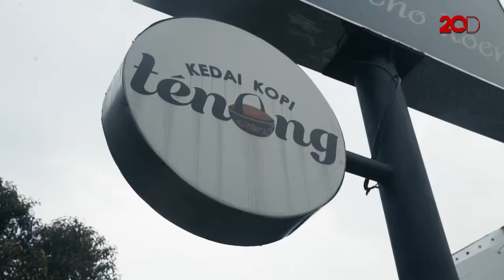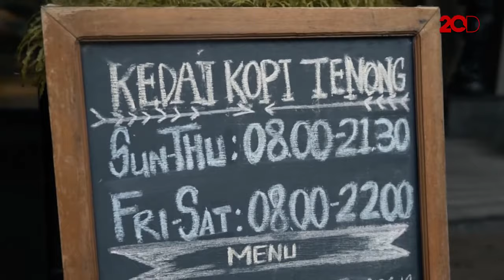Mencicipi Gado-gado dan Es Kopi di Kedai Kopi Tenong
Kalau melintas di Cipete, mampir saja ke Kedai Kopi Tenong untuk bersantap. Ada aneka minuman kopi, camilan hingga makanan lengkap untuk mengisi perut.